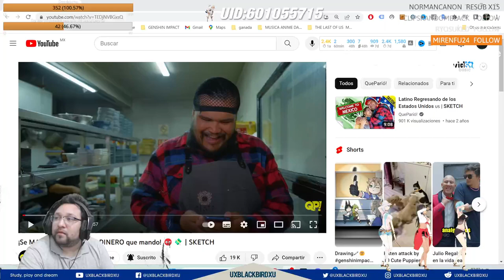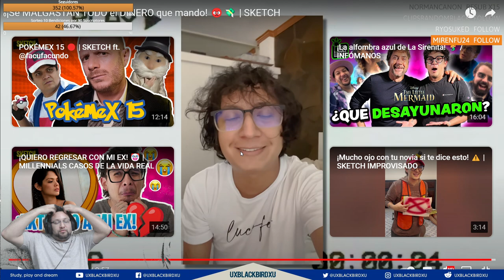Mi reaccion a ¡Se MALGASTAN TODO el DINERO que mando! 😡💸 | SKETCH + Historia Personal!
Codigo Creador de Contenido en EPIC:
UXBLACKBIRDXU

OH EKATE
banners mas nuevos (ohekate)